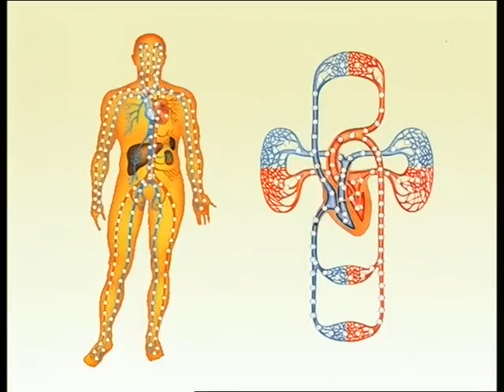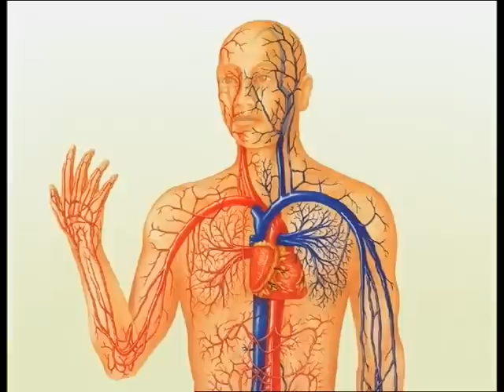Šok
Šok, Základy první pomoci II